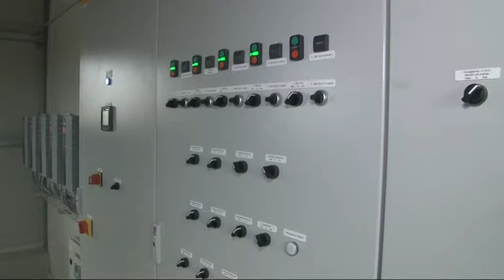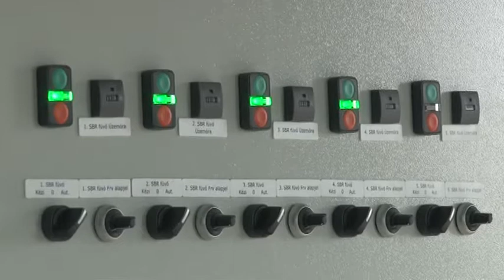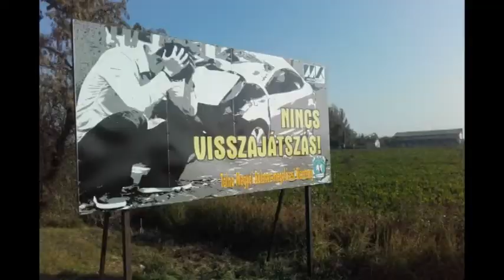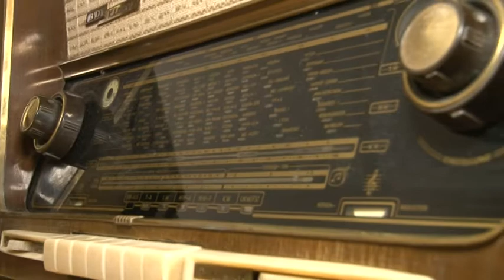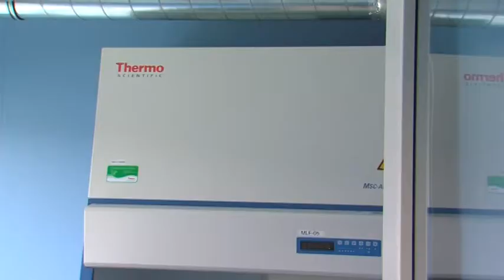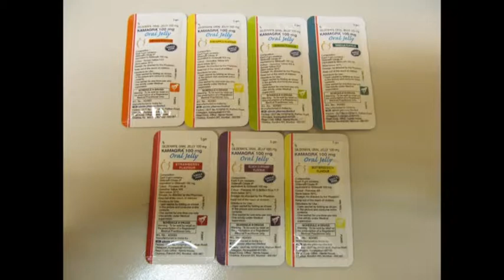Híradó - Tolnatáj Televízió 20181211